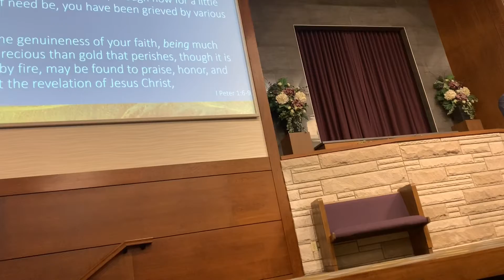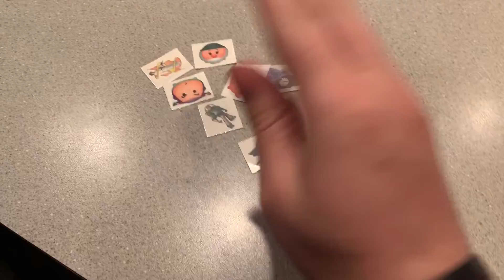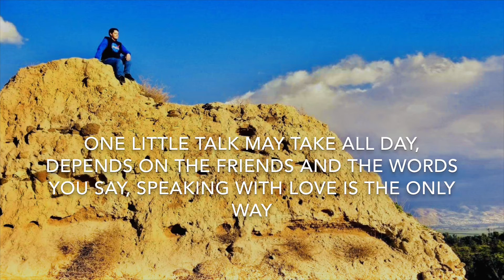INDIANA BUT NOT INDIANA JONES (89)